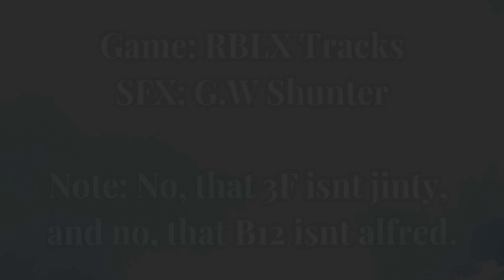Trainspotting in Tracks.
I highley suggest you check out tracks, its on RBLX and is really fun.